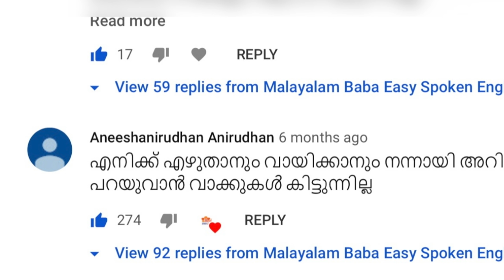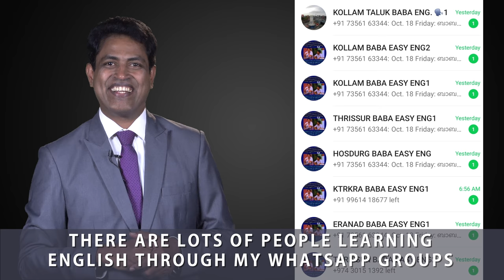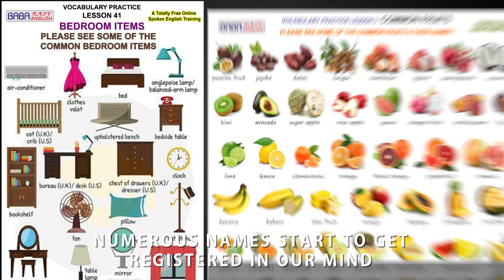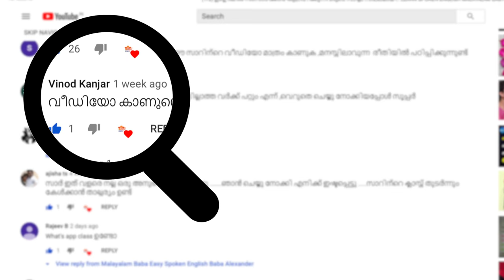ഈസി ഇംഗ്ലീഷ് ഫ്ലുവൻസിയിലേക്കുള്ള 10 പടികൾ. LEARN SPOKEN ENGLISH MALAYALAM TIPS SPEAKING VIDEO 2019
കൊറോണ / കൊവിഡ്, ലോക്ക്ഡൗൺ Lockdown കാലം ഫലപ്രദമായി വിനിയോഗിക്കാം. വിഡിയോയിൽ പറയുന്ന വിവിധ ചാർട്ടുകളും, ഇംഗ്ലീഷ് കോൺവെർസേഷൻ ക്ലിപ്പുകളും മറ്റു പ്രാക്ടിക്കൽ ലസണുകളും സൗജന്യമായി ലഭിക്കുന്നതിന് നിങ്ങളുടെ താലൂക്കിന്റെ പേര് കമന്റ് ചെയ്യുക. അവർക്ക് അവരുടെ താലൂക്ക് വാട്ട്സ്ആപ്പ് ഗ്രൂപ്പിൻറെ ലിങ്ക് കമന്റ് റിപ്ലേ ആയി നൽകുന്നതാണ്.

ഇംഗ്ലീഷ് ഫ്ലുവൻസിയിലേക്കുള്ള നിങ്ങളുടെ പാത അനായാസമാക്കുന്ന പത്തു പടികൾ.

This Video will show 10 Simple & Easy Steps to Develop Your Fluency in English.

Online Free Spoken English Class for EKM COCHIN QUILON ALLEPPY CLT CALICUT KOCHI Thiruvananthapuram Trivandrum TVM District Attingal Kazhakkoottam Neyyattinkara Nedumangad Varkala Pathanamthitta PTA Adoor Pandalam Tiruvalla Alappuzha ALP Chengannur Cherthala Kayamkulam Mavelikkara Kollam Karunagapally Kottarakkara Paravur Punalur Kottayam KTM Changanacherry Erattupetta Ettumanoor Pala Vaikom Idukki Kattappana Thodupuzha Eranakulam Aluva Angamaly Eloor Kalamassery Koothattukulam Kothamangalam North Paravoor Maradu Muvattupuzha Perumbavoor Piravom Thrikkakara Thripunithura Thrissur  TSR Trichur Chalakkudy Chavakkad Guruvayoor Irinjalakuda Kodungallur Kunnamkulam Wadakkancheri Palakkad PKD Cherpulassery Chittur Tattamangalam Ottappalam Mannarkkad Pattambi Shornur Malappuaram MLP Kondotty Kottakkal Manjeri Nilambur Parappanangadi Perinthalmanna Ponnani Tanur Tirur Edappal Tirurangadi Valanchery Kozhikode Beypore Cheruvannur Elathur Feroke Koduvally Koyilandy Mukkam Payyoli Ramanattukara Vadakara Thamarassery Wayanad Kalpetta Mananthavadi Sultan Bathery Kannur Anthoor Iritty Koothuparamba Mattannur Panoor Payyannur Sreekandapuram Thalassery Thaliparamba Kasaragod KSD Nileshwaram Kanhangad TALUK Chirayinkeezhu Kunnathur Pathanapuram Kozhencherry Mallappally Ranni Ambalapuzha Kaarthikapally Kuttanad Meenachil Devikulam Peerumedu Udumpanchola Kunnathunaad Mukundapuram Thalappilly Alathoor Chittoor Eranad Vythiri Hosdurg

10 കല്പനകളിലെ ആശയങ്ങൾ മനസ്സിലായില്ലെങ്കിലും അതുമായി ബന്ധപ്പെട്ട കൂടുതൽ പ്രാക്ടിക്കൽ ടെക്‌നി ക്കുകളും ടിപ്സുകളും ലഭിക്കാൻ താഴെയുള്ള ലിങ്കുകൾ തുറന്ന് വീഡിയോകൾ പൂർണ്ണമായും കാണുക:

കൽപ്പന 1, 2 & 5:

വിഡിയോയിൽ പറയുന്ന വൊക്കാബുലറി പ്രാക്റ്റീസുകൾ പൂർത്തിയാക്കാൻ താഴെയുള്ള ലിങ്കുകൾ ഓപ്പൺ ചെയ്ത് വീഡിയോകളിൽ പറയും പ്രകാരം പ്രാക്ടീസുകൾ പൂർത്തിയാക്കുക.

ഇംഗ്ലീഷിൽ സംസാരിക്കുമ്പോൾ തുടക്കത്തിൽ ഉണ്ടാകുന്ന ബുദ്ധിമുട്ടുകളും പേടിയും മാറ്റാൻ സഹായകമായ ഗെയിം ഷോ മോഡൽ പ്രാക്ടീസ് ലെസ്സണുകൾ:

കൽപ്പന 4:
ടാക്കിങ് വിത്ത് ഓബ്ജക്ട്സ് എന്ന പ്രാക്റ്റീസ് നടത്താൻ നിങ്ങളെ സഹായിക്കുന്ന വീഡിയോ ലിങ്കുകളാണ് താഴെ:

കൽപ്പന 6:
ടാക്കിങ് വിത്ത് അതേർസ് എന്ന പ്രാക്റ്റീസ് നടത്താൻ നിങ്ങളെ സഹായിക്കുന്ന വീഡിയോ ലിങ്കുകളാണ് താഴെ:

കൽപ്പന 8:
ഇംഗ്ലീഷ് വിഡിയോകൾ കേൾക്കാൻ നിങ്ങളെ സഹായിക്കുന്ന ലിങ്കുകളാണ് താഴെ: